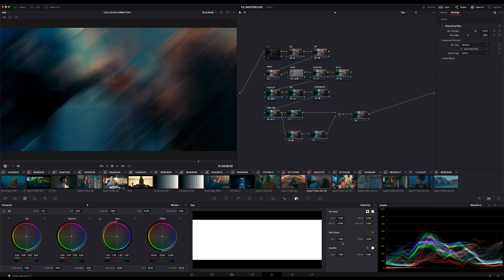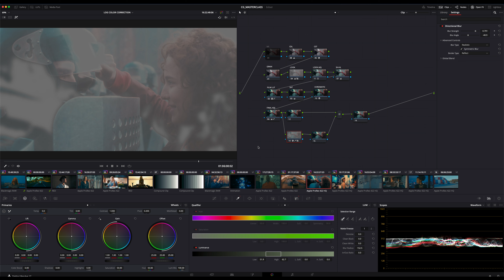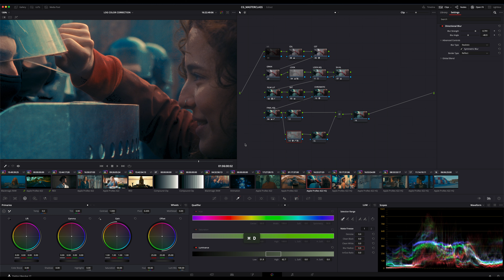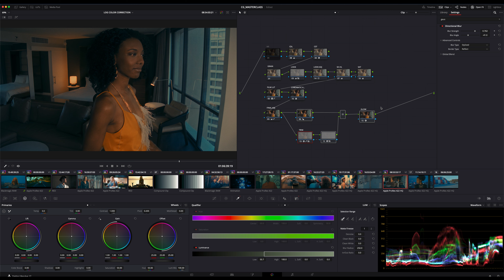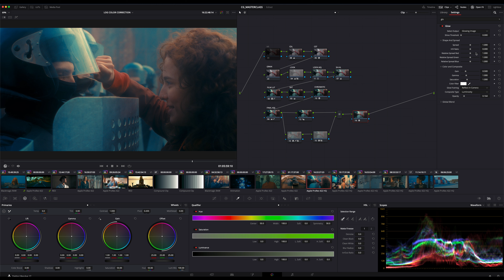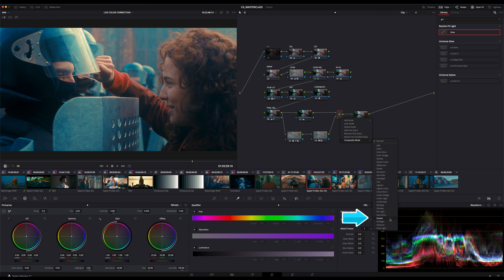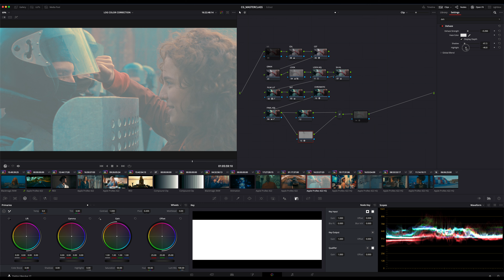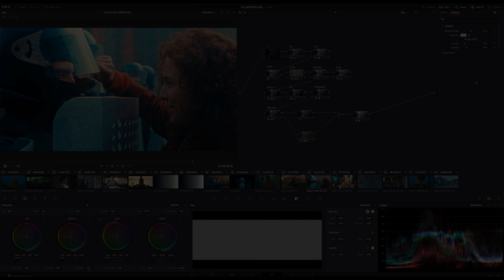Wie simuliert man Haze oder Softness? DaVinci Resolve 17 Tutorial in Deutsch!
In diesem DaVinci Resolve Color Grading Tutorial zeige ich Euch, wie man ein sehr weiches Bild emuliert, was einem Haze Effekt schon ganz nah  kommen kann. [Haze in Davinci Resolve]
Warum wird beim Film so viel Fog und Haze eingesetzt? Kann man dies in DaVinci Resolve emulieren? (Color Grading Tutorial)

0:00 Worum geht's
0:12 Softness für ein cinematisches Image?
1:18 Variante No. 1 - Very Soft!
7:40 Variante No. 2 - Weniger Soft!
8:30 Variante No. 3 - (De)Hazer!
9:39 Zusammenfassung

So erzeugst Du in DaVinci Resolve einen sehr weichen und haze ähnlichen Look!